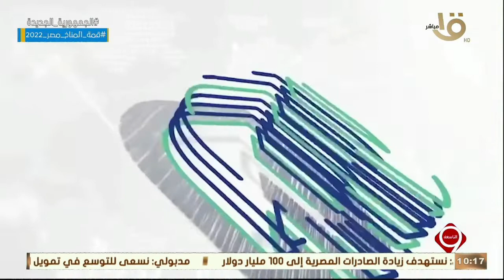التاسعة | مواطنو المحافظات يتابعون المؤتمر الاقتصادي ويشيدون بالمشروعات التي أعلنت عنها الدولة